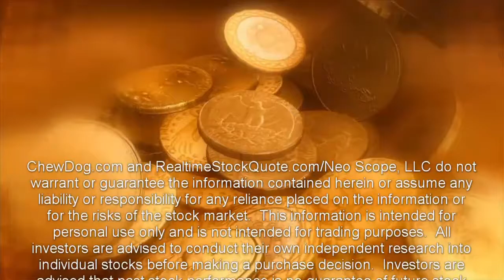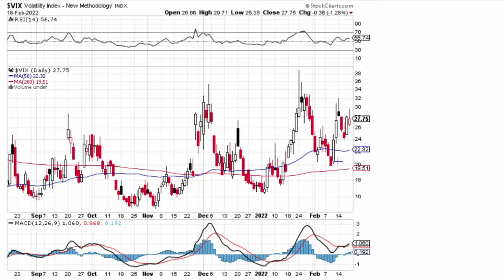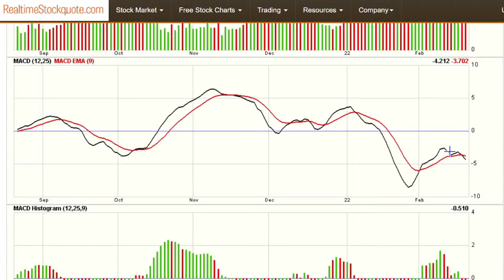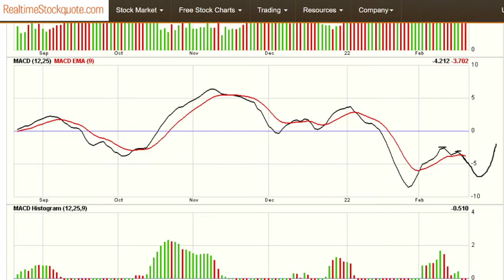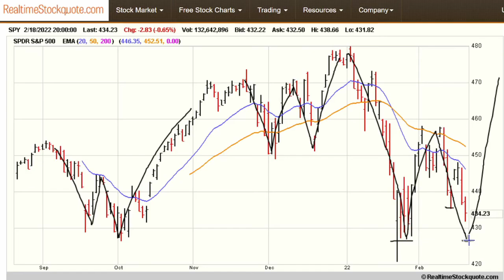Stock Market Update For 2/18/2022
This week was dominated by headlines, and the swings in the markets as traders focused on what Powell will do (or not), what Putin will do (or not), what the President will threaten to do (or not), and the chaos caused.

But perhaps an 11th hour deal can be done:  I propose that Russia remove their tanks, if the Olympic Committee allows the Russian skaters to continue doping!!!

So, stocks extended their declines on Friday to close a second straight week in negative territory with all of the geopolitical tensions, while the VIX (or the fear gauge) spiked back up to a level near 28.  And this all means continued volatility.

Before we look at the charts, understand that the current environment is risky with the long-term monthly chart flashing yellow.  We need some resolutions of events, and the charts.  Right now, the best thing to do is not blow up your portfolio, right now, exercise your patience and prudence.